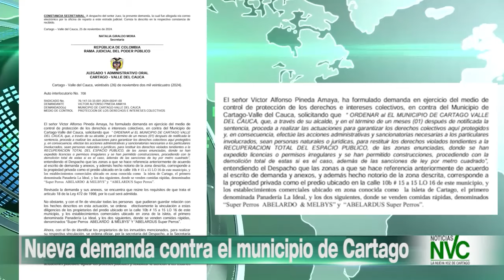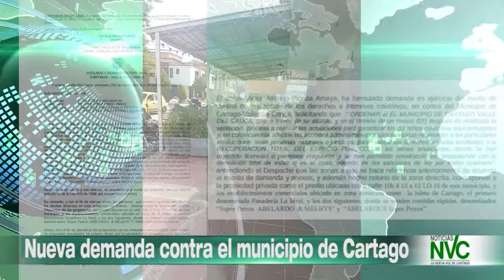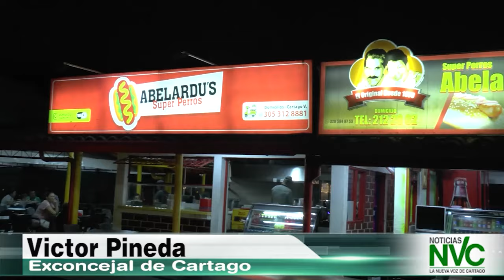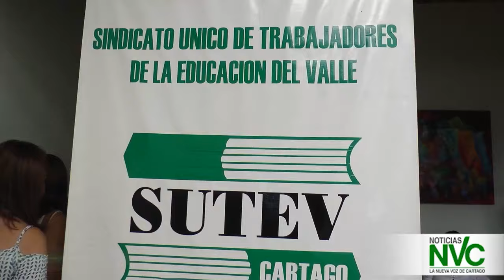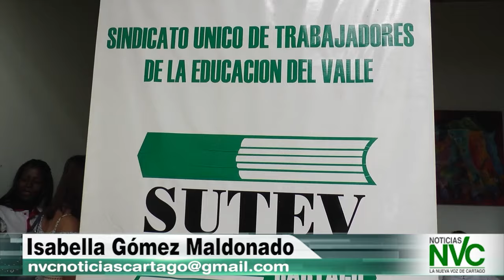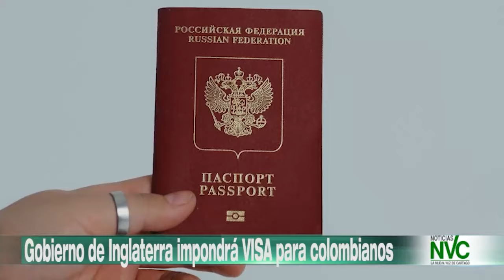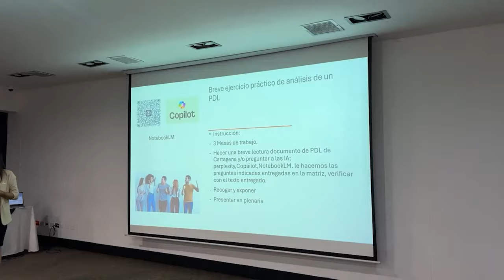EMISION DE NOTICIAS NVC 28 DE NOVIEMBRE DE 2024